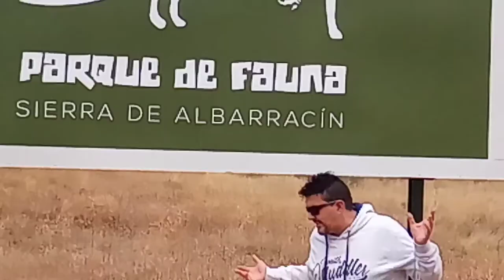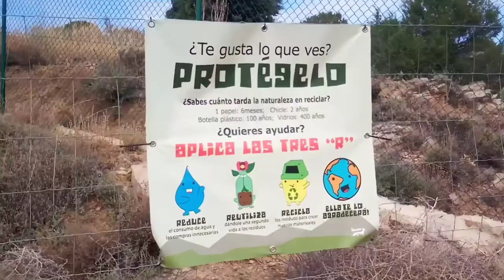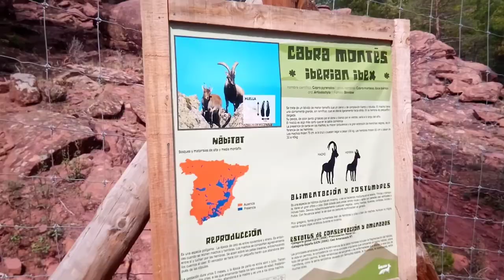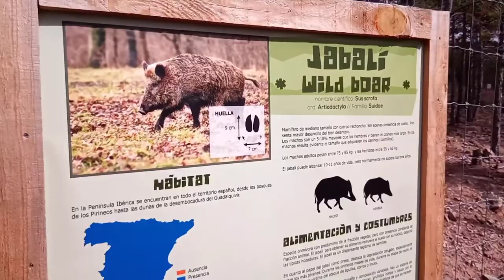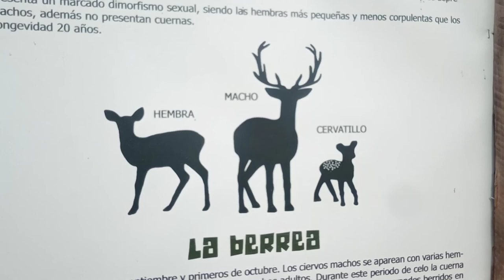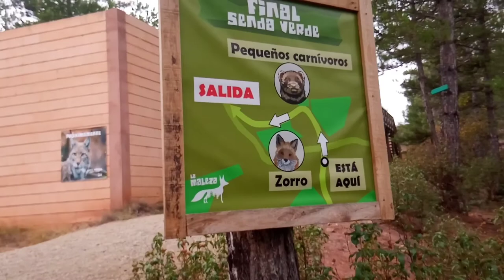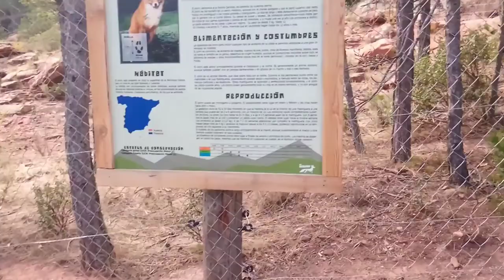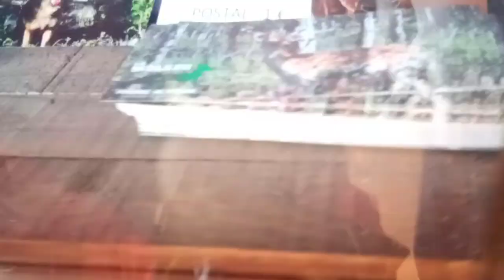pilar 2020 killian visita LA MALEZA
la maleza Albarracín